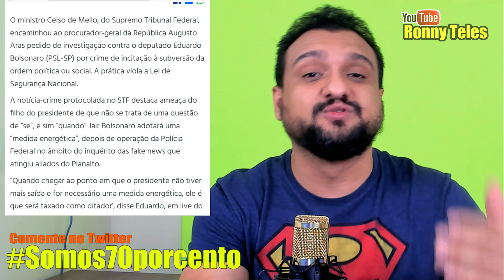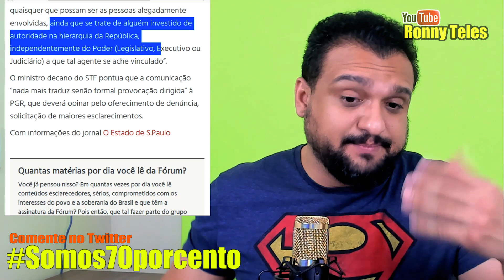CELSO DE MELLO PROVOCA ARAS CONTRA EDUARDO BOLSONARO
Celso de Mello envia à PGR pedido de investigação contra Eduardo Bolsonaro por ‘subversão da ordem política’

Ministro do STF afirma ser imprescindível a apuração dos fatos "ainda que se trate de alguém investido de autoridade na hierarquia da República"